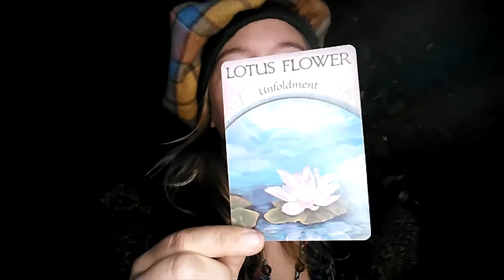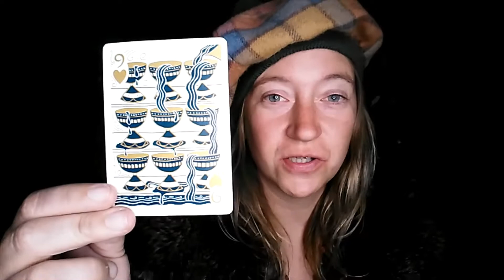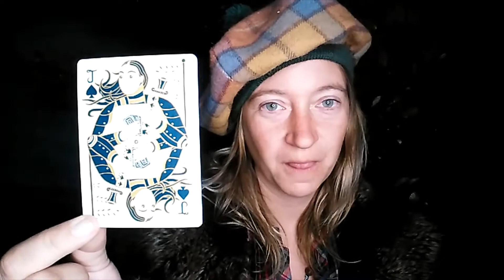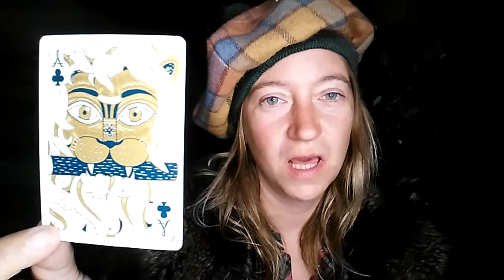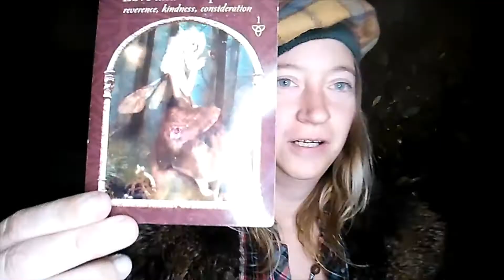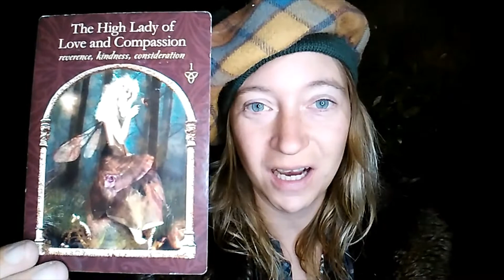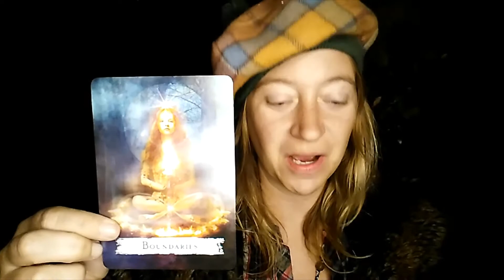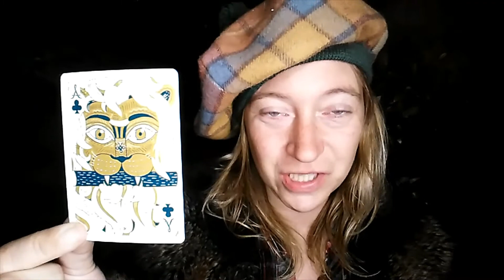April Guidance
Guidance for you April, and what aspects you need to focus on.
I love hearing your comments on how this reading resonates with you.

Find my book 'The Age of Poetic Intent' on Amazon and TakeaLot

The card decks I used for this reading were:
Earth Magic Oracle: Steven D. Farmer
Spellcasting Oracle: Flavia Kate Peters, Barbara Meiklejohn-Free & Lisbeth Cheever-Gessaman
Wisdom on the Hidden Realms: Colette Baron-Reid
Plus my own deck that I'm working on.